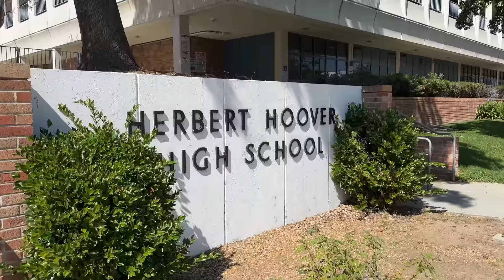Street Skating Alone In Los Angeles